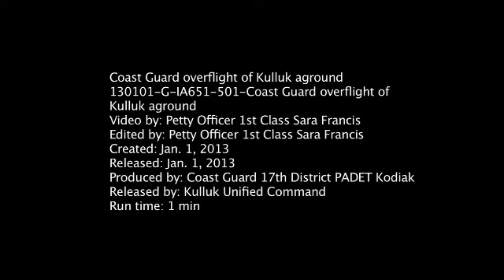Coast Guard overflight of MDU Kulluk aground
A Coast Guard MH-60 Jayhawk helicopter crew overfly the conical drilling unit Kulluk aground on the southeast shore of Sitkalidak Island about 40 miles southwest of Kodiak City, Alaska, Tuesday, Jan. 1, 2013. The on scene weather conditions were 40 mph winds with 20-foot seas. U.S. Coast Guard video by Petty Officer 1st Class Sara Francis.